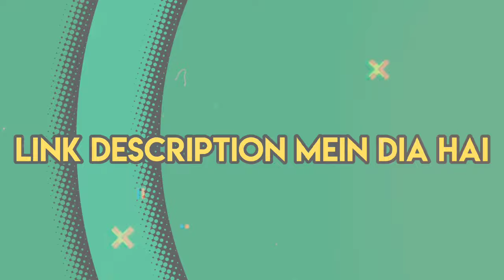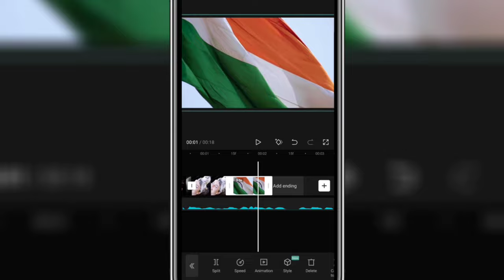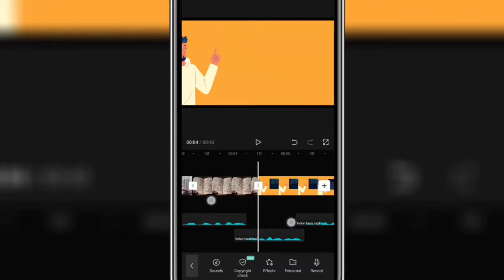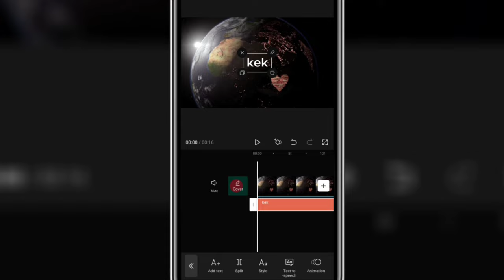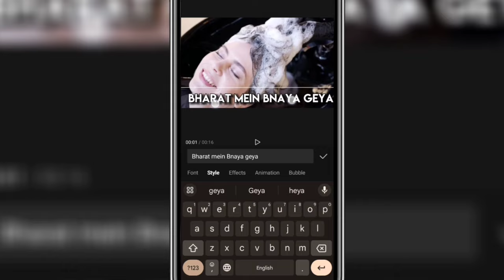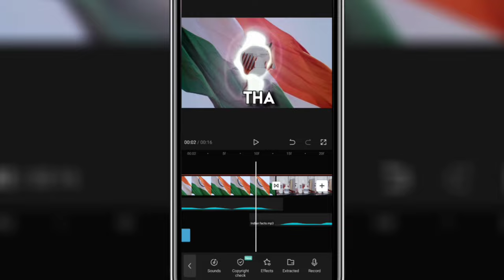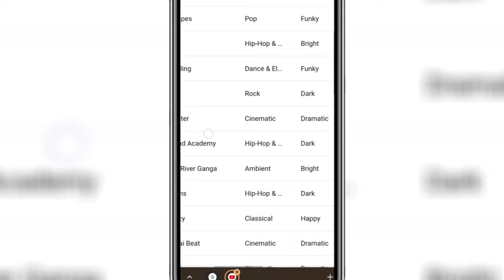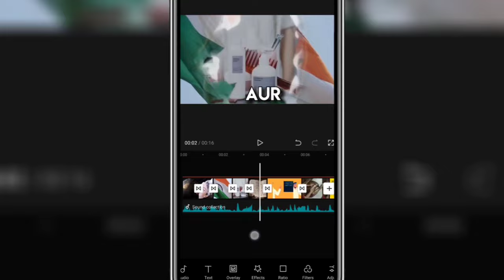PAID Mobile Video Editing Course for Youtube Free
Kia Ap Bhi Facts ki Video Edit Krna Chahte hain Agr ha to ajaein Mein sikhata hu ke kasie ap mobile pr facts ki vidoe edit kr skte hain wo bhi professional video
How to Master Mobile Fact Video Editing: A Comprehensive Guide

Hi, welcome to my video on how to master mobile fact video editing. In this comprehensive guide, I will show you how to create stunning and professional-looking fact videos on your phone using a simple and easy-to-use app. Fact videos are a great way to share information and opinions with your audience, but they can be challenging to edit, especially on a small screen. That's why I'm here to help you with some tips and tricks on how to make amazing fact videos on your phone in minutes.

fact video
facts video editing
how to make fact videos on youtube
how to make facts videos for youtube
how to make fact video
how to make facts shorts video
fact video kaise edit kare
how to create facts video for youtube
fact video kaise banaye mobile se
video editing
video editing in mobile
how to make fact videos
facts channel kaise banaye
how to make facts video
how to edit fact video in capcut